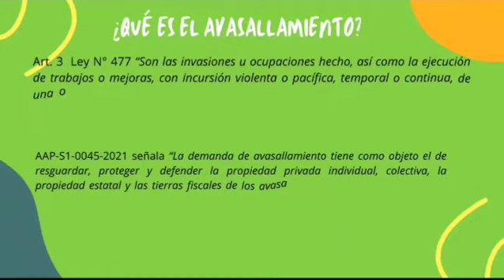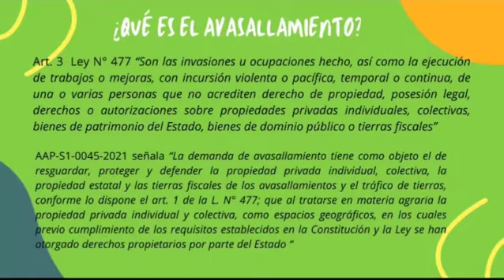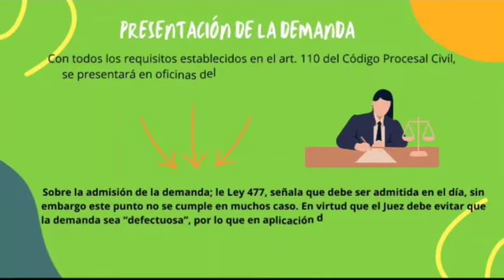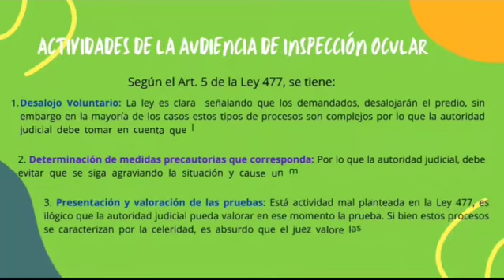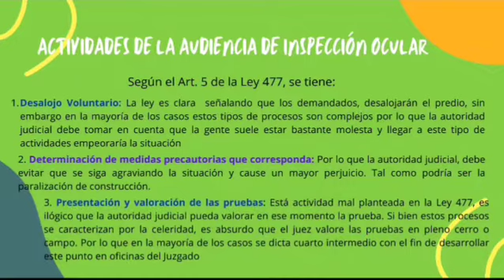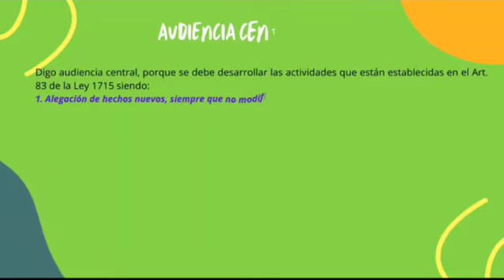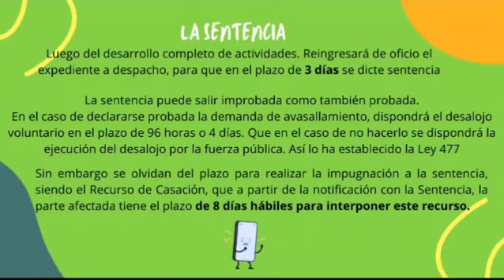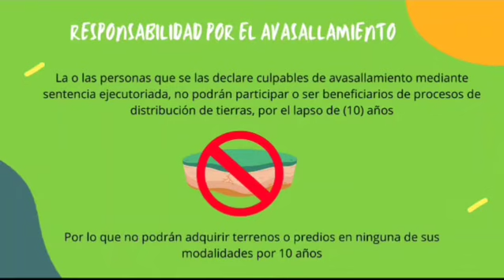DESALOJO POR AVASALLAMIENTO EN LOS JUZGADOS AGROAMBIENTALES (LEY 477)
Se analiza de forma breve los pasos y el procedimiento para el deslojo por avasallamiento en loz Juzgados Agroambientales (Ley 477)